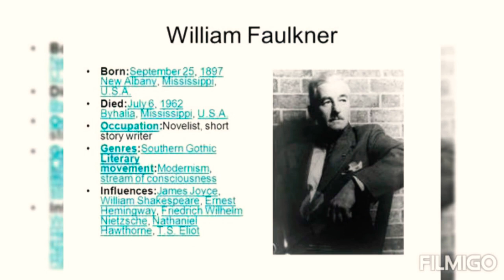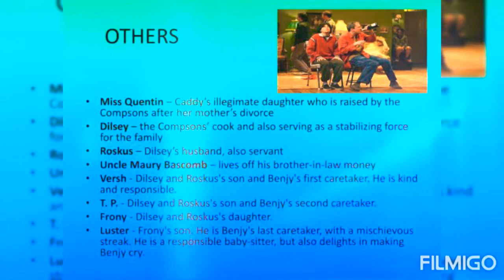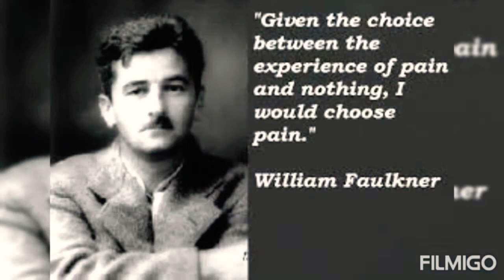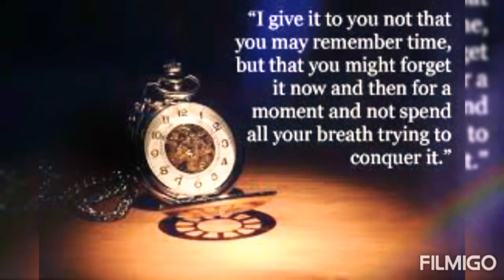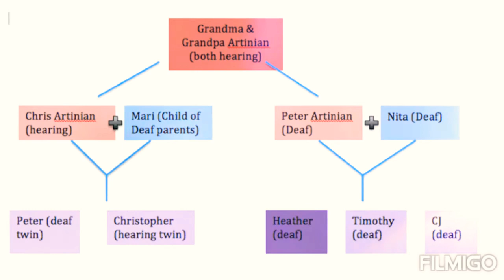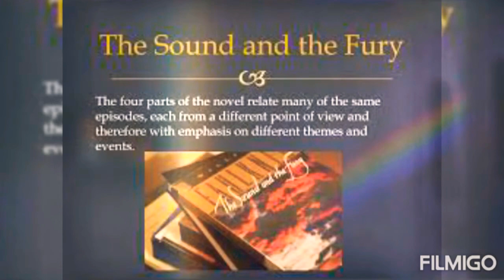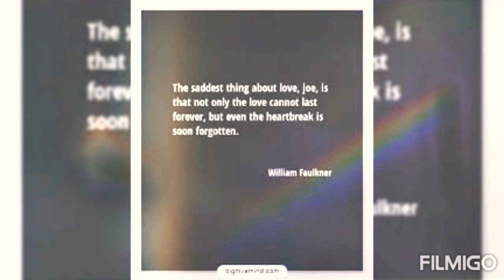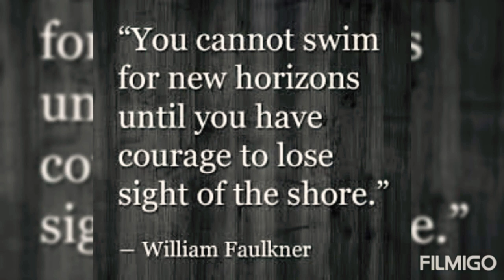Summary of the novel Sound and Fury....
Very Confusing novel explained in simplest form. It's a Famous work of William Faulkner contains Stream of Consciousness...